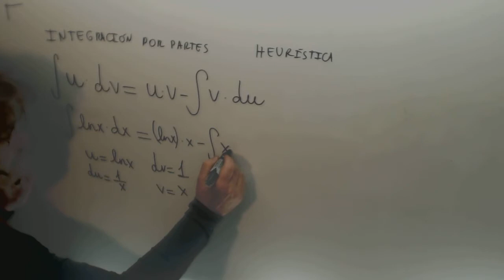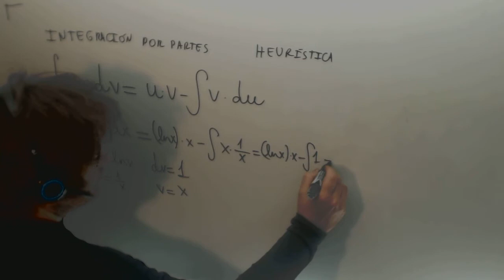Integral por partes facil x·lnx Matematicas II JAN Academia Usero Estepona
Integral por partes facil x·lnx Matematicas II JAN